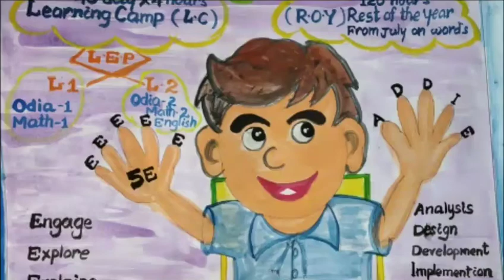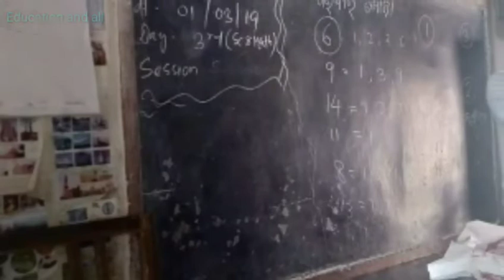ଆକାଶରେ ସଯାଇଛ ସୂର୍ଯ୍ୟ ଚନ୍ଦ୍ର ତାରା.........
A nice prayer perform ...
Plz don't mind .

I am going to share some memories of UTTHAN .
Like Warmup activities. and much more...

HE MAA JANM BHUMI

PUA BAHAGHR PRASTUTI.

CHAKA CHAKA BHAUNRI

BANA RE CHALICHHI RAJANA KHOOJA

KAMALA KANT BAHAN -ZERO SESSION BY THAPA SIR

GANTIA R BURO KHIA.

BAJARE BAJARE BAIDA BAJA.

AKASHRE SAJAICHH CURYA CHANDRA TARA- VERY NICE PRAYER

prabhu gadhichh ei prajapati ki..- nice prayer

Maa mate ek chhota khelana aani de

kututru kutu- warm up activity

aasare pile gaiba geeta...action song

tini tini chha..math action song

aasa aame kheliba nice exercise action song

sagara sagara ...action song

bujhi hue na gotie katha...action song

aame sabu tiki tiki tiki fula

day1 & day2 presentation

Odia- demo class odisha govt.

aasa babu dui kumar-zero hour song

aahe chaka aakhi-zero hour song

akhila brahmanda pati- prayer by meher sir

dayakara dinabandhu.

pua/jhia bahaghara prasuti